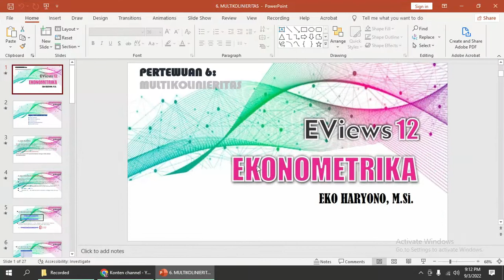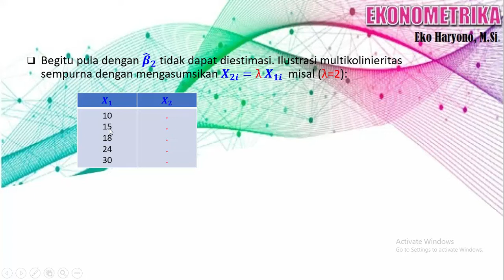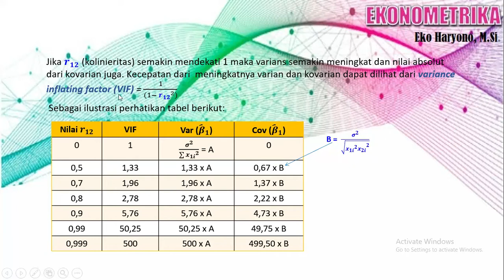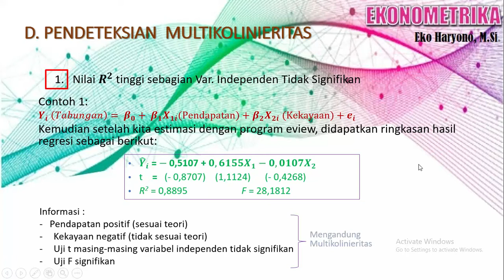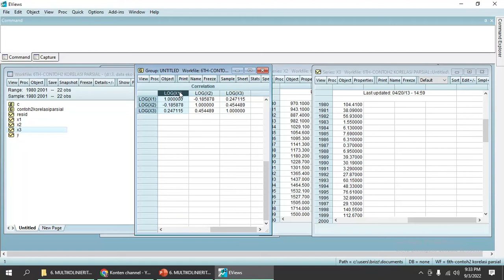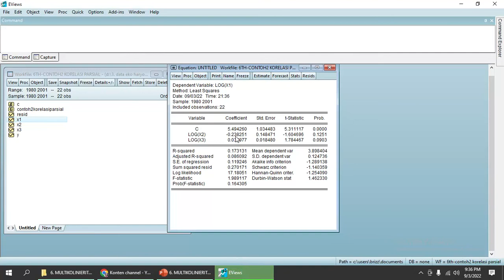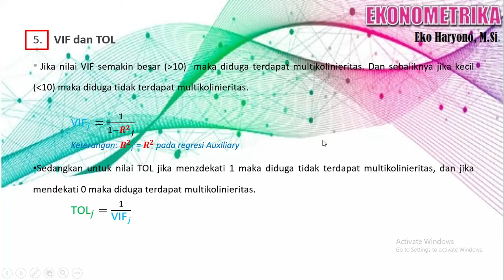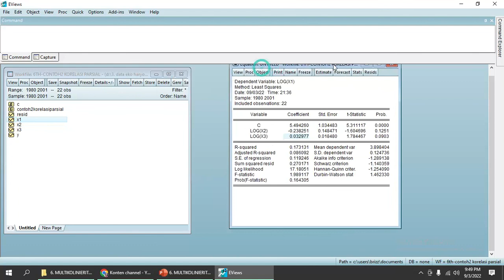MULTIKOLINIERITAS DENGAN EVIEWS 12 - EKONOMETRIKA - PERTEMUAN 6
PEMBAHASAN MULTIKOLINIERITAS

Pertemuan/Tutorial 6 :
- Sifat Alamiah Multikolinieritas
- Perfect & Imperfect Multikolinieritas
- Konsekuensi Multikolinieritas dalam Regresi
- Cara Mendeteksi Multikolinieritas
- Alternatif Solusi Masalah Multikolinieritas

Daftar Referensi Teori dan Data yang digunakan untuk praktek Video Tutorial:
1. Agus Widarjono, Phd. "Ekonometrika : Pengantar dan Aplikasinya", Penerbit: UPP STIM YKPN
2. Damodar N. Gujarati. "Dasar-dasar Ekonometrika" Buku 1. Penerbit: Salemba Empat
3. Damodar N. Gujarati. "Dasar-dasar Ekonometrika" Buku 2. Penerbit: Salemba Empat